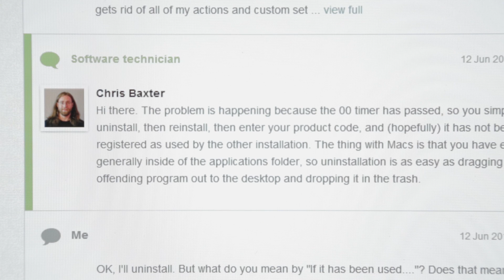My Pearl.com Story - Erin & Chris Baxter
Our customer Erin shares how Chris Baxter, a software technician, helped her solve a Photoshop problem within 15 minutes on a Friday night.

"I felt like someone was right in my living room with me, telling me what keys to press."